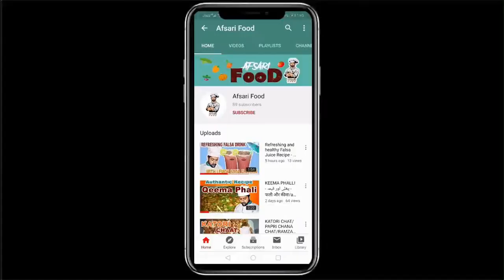Middle eastern dishes | Kofta Pulao with camel meat | How to make Kofta Pulao Rice by afsari food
Middle eastern dishes
How to make Kofta Pulao by afsarifood. A Step by Step Complete Recipe Video of that How to make Kofta Pulao Rice at Home. Quick and Easy Kofta Pulao or kofta biryani Recipe. Kofta Rice Recipe with meat Mince. A Unique Pakistani Food Recipe in Urdu/Hindi by afsarifood.